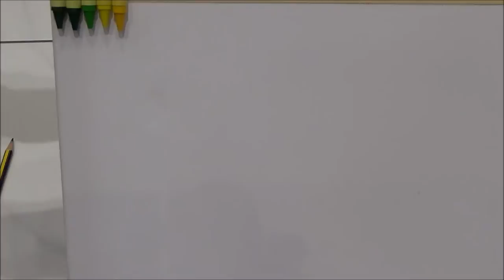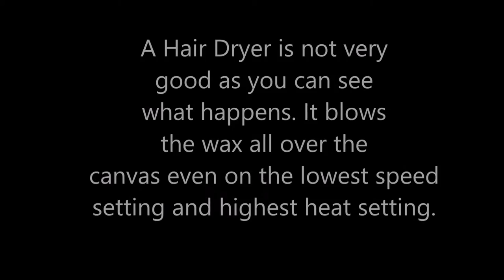How to do MELTED CRAYON ART on Canvas. Crayola Meltdown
This video shows you how to do Melted Crayon Art using Crayola Crayons like the Crayola Meltdown.
You can use a Hair Dryer but as you will see in the video the results are not very good as it can splat the crayon wax around the canvas rather than dripping it down the canvas. Using a hot air heat gun gives a much better result because you have greater control.